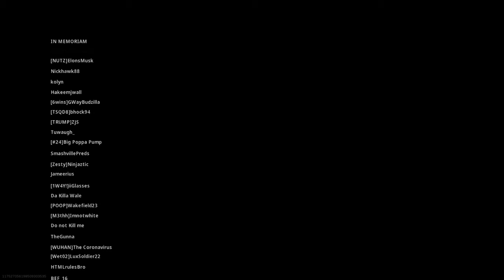My 200 IQ Plays got Me an EASY Solo Victory in Warzone - Modern Warfare